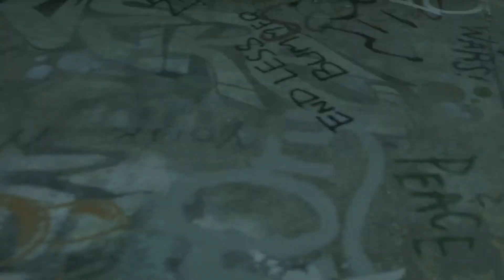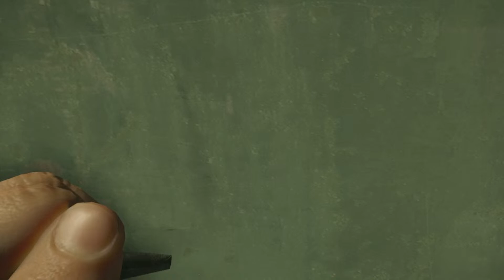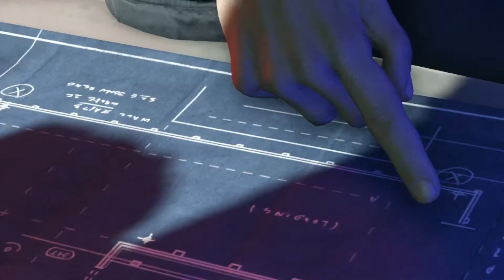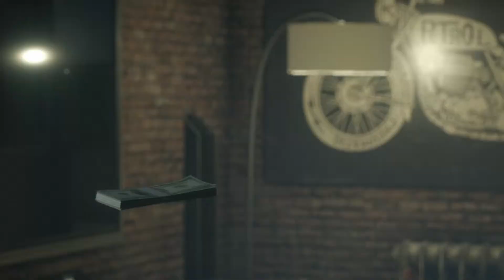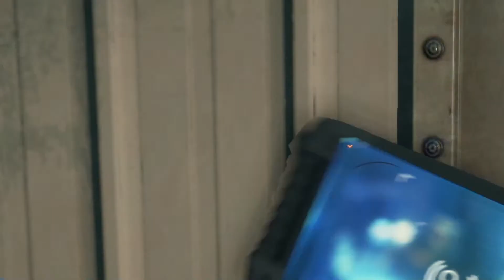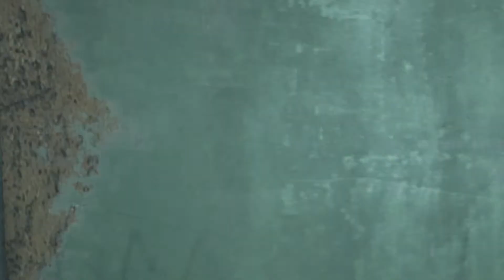Battlefield: Hardline - Part 3 - Walkthrough Playthrough Gameplay No commentary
Walkthrough Playthrough Gameplay No commentary
Just wanted to play and stream Mass Effect trilogy then quickly finish it